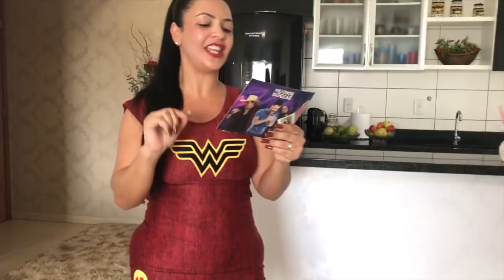A ÁGUA de GENGIBRE que te SECA até 25 KG muito RÁPIDO! CHAPA BARRIGA JÁ